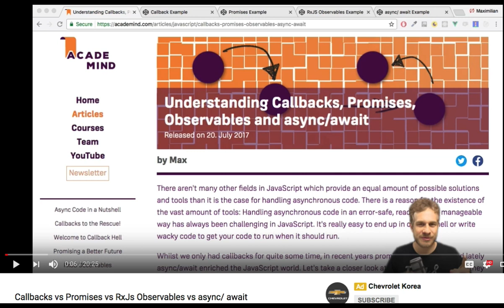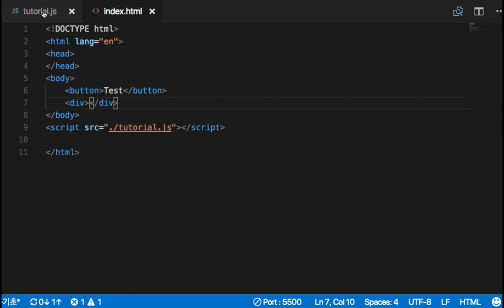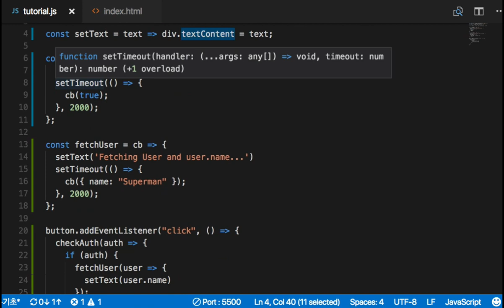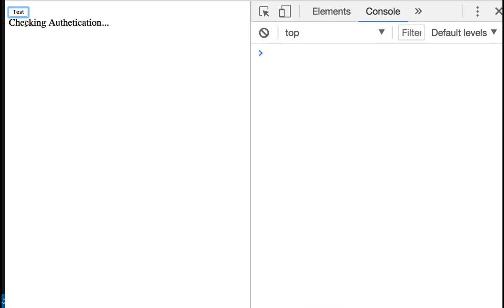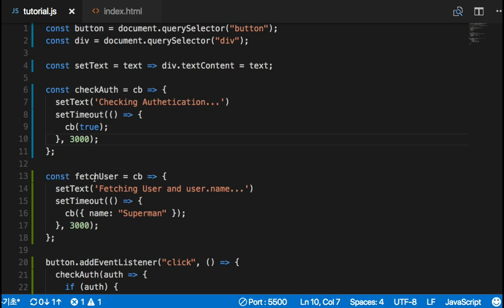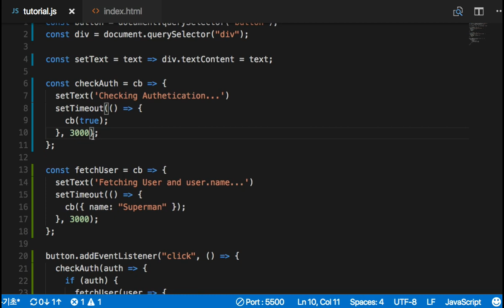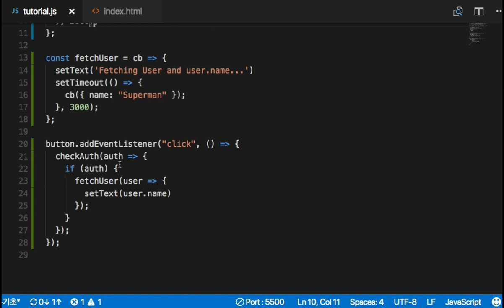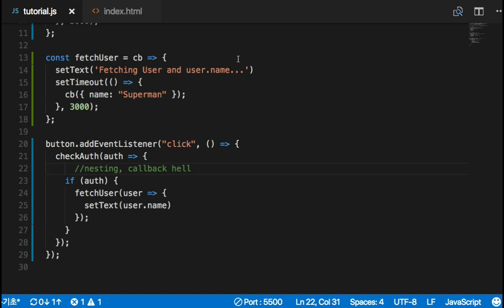ES6 055 callback과 callback hell